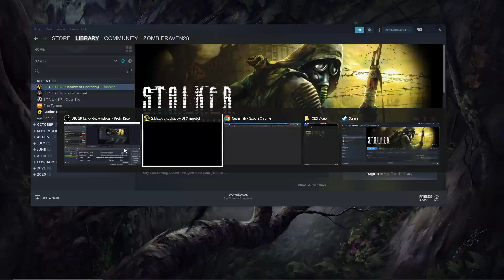STALKER: Shadow of Chernobyl #9